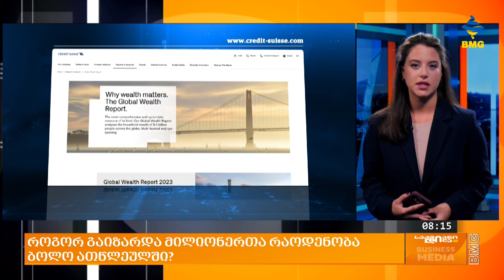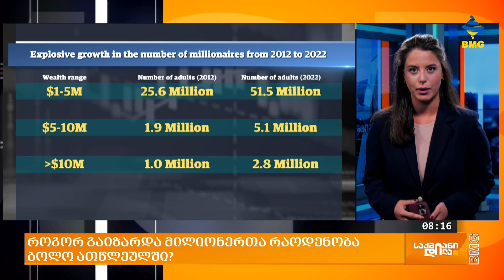როგორ გაიზარდა მილიონერთა რაოდენობა ბოლო ათწლეულში?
ტექნოლოგიური რევოლუციის, ბაზრის ბუმისა და სხვა ფაქტორების გავლენით, ბოლო ათწლეულში მილიონერთა რიცხვი მკვეთრად გაიზარდა. 2022 წელს მილიონიან ნიშნულს მსოფლიოს ზრდასრული მოსახლეობის 1.1%-ის ქონება აჭარბებდა, მაშინ როდესაც 2012 წელს, ეს მაჩვენებელი მხოლოდ 0.6%-ს უტოლდებოდა. როგორ შეიცვალა ათწლიან ჭრილში, 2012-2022 წლებში მილიონერთა რაოდენობა მსოფლიოში, ამ კითხვაზე პასუხს Credit Suisse-ის გლობალური სიმდიდრის უახლესი ანგარიში გვაცნობს?

ლიკა მეგუთნიშვილი - BMG-ის რეპორტიორი